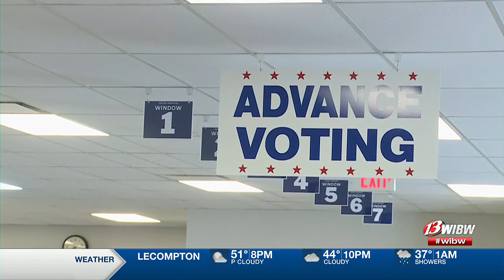Commissioners convene to canvass local election results